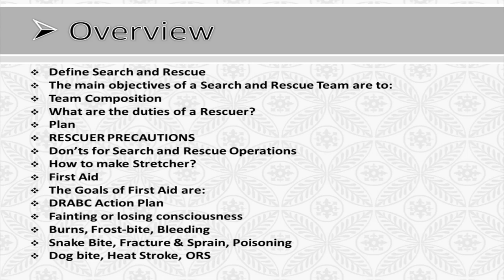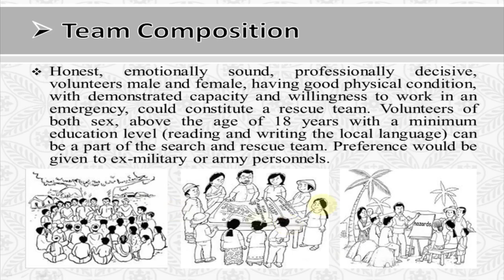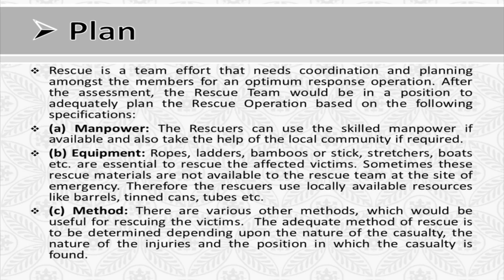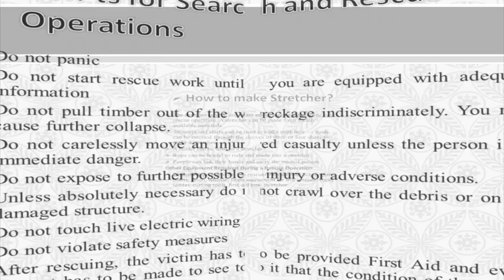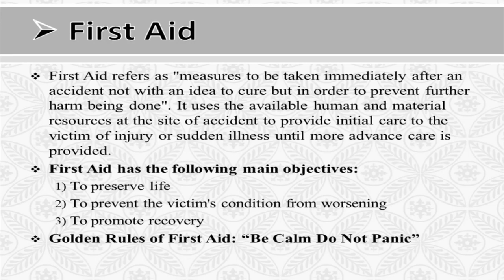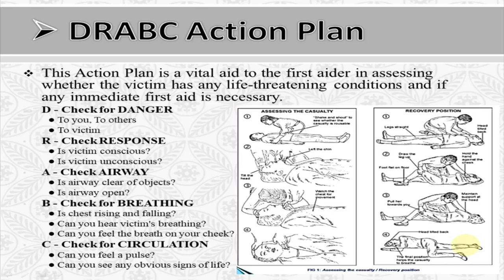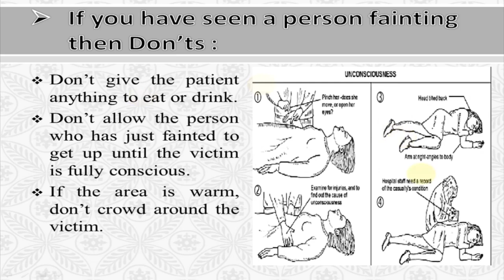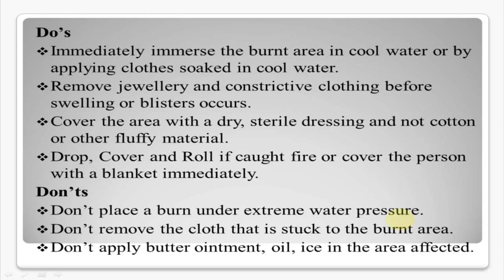Class 10 | NCERT | Disaster Management | Chapter 2 Survival Skills Part 1 | Guruji Ki Potli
Dear Students,
This video gives you brief description about NCERT Class 10th Disaster Management Chapter 2 Survival Skills. There are summary of this chapter, NCERT Solution and important notes regarding to this chapter are given in the description.